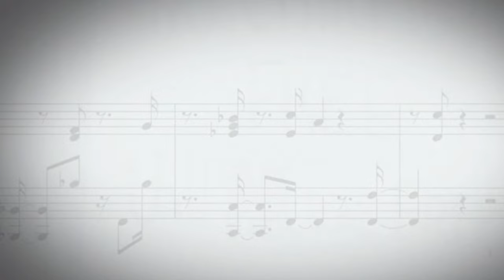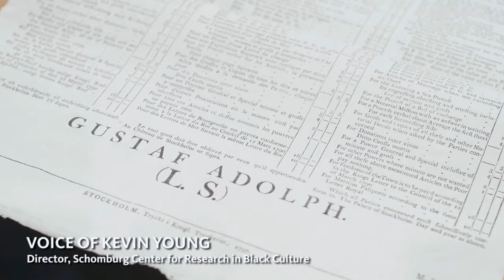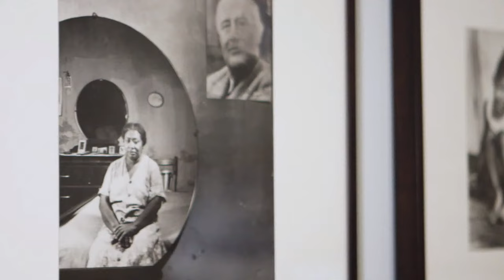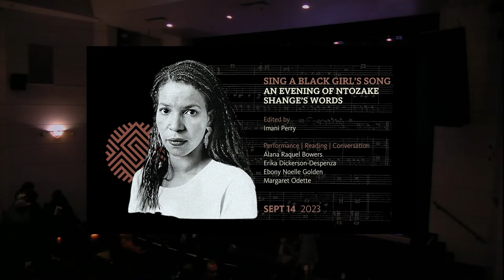Nzotake Shange: Imani Perry and Sing a Black Girl's Song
Join us for an evening with Imani Perry, editor of Sing A Black Girl's Song: The Unpublished Work of Ntozake Shange, a new posthumous collection of Shange’s unpublished poems, essays, and plays. The program will include readings by theatrical ceremonialist and culture strategist Ebony Noelle Golden, actors Alana Raquel Bowers and Margaret Odette, and poet-playwright Erika Dickerson-Despenza.